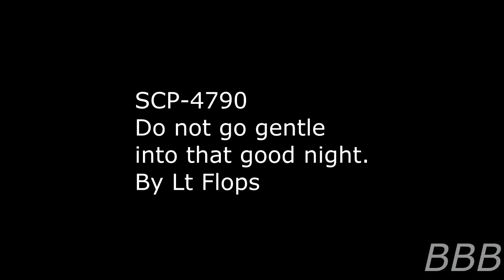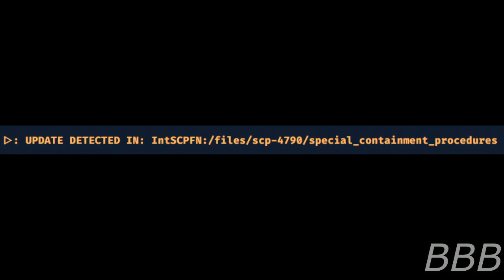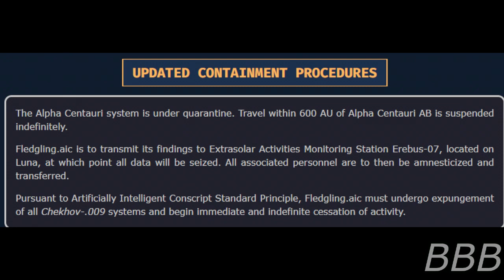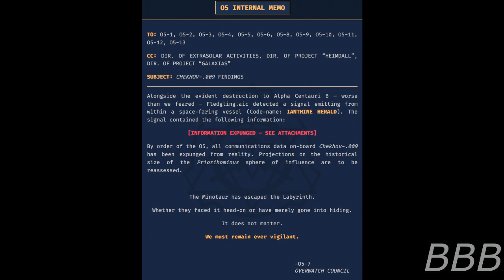SCP 4790 Do not go gentle into that good night| Ad Astra Per Aspera Canon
SCP-4790 is phenomenon that occurred in the Alpha Centauri B star system, in which a gravity well is formed and preventing anyone from leaving the system.